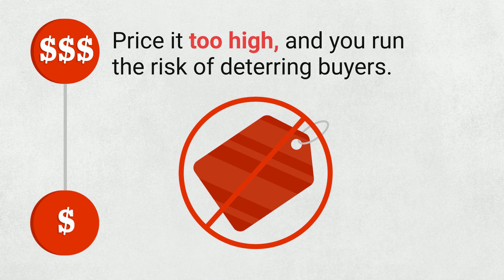Price Your House Right When You Sell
How you price your house will make a big difference to not only your bottom line but to how quickly it could sell.

Let’s connect to figure out the ideal price for your house.